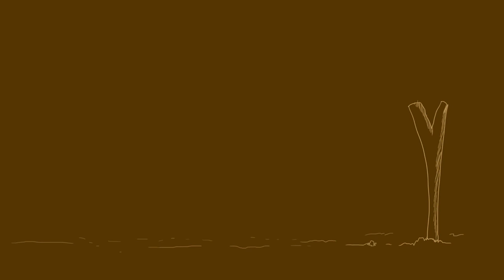DON PIJA VISITO VEREDA EL PRETEXTO NUNCHIA CASANARE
Don pija visito,  la vereda el pretexto municipio de nunchia en el marco del festival del burro 2018 sabaneando con Don Pija por el llano del Casanare,  rescatando tradiciones y costumbres de la gente del campo  todo lo que somos…